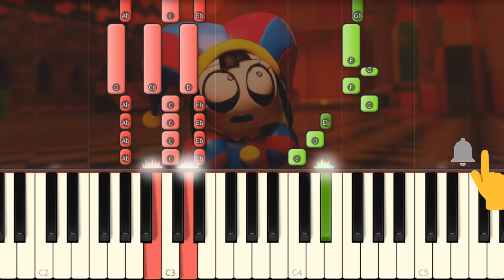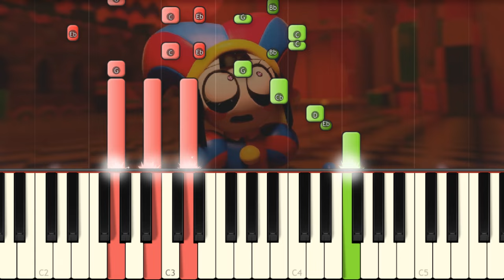Basics in Behavior - TADC X Baldi's Basics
Today I play on piano OR3O's Baldi's Basics song!